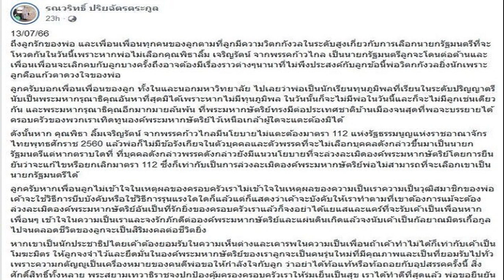มดดำ ยังเชื่อมั่นประชาธิปไตย เผยเหตุพร้อมจบวงการบันเทิง20ปี ปมผูกมัดพ่อ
กูถึงเครียดจนปากเบี้ยวนี่ไง มดดำ ยังเชื่อมั่นในหลักประชาธิปไตย เผยเหตุพร้อมจบวงการบันเทิง20ปี จะไม่อยู่หน้าจออีกเลย ปมผูกมัดพ่อ

มดดำ คชาภา ตอบกลางรายการแฉ วันที่ 12 ก.ค.66 ตอนหนึ่ง ครั้งแรกหลังโพสต์ปมพ่อกับปมประธานสภาฯว่า ณ วันนั้นที่โพสต์ลงไป คิดในใจเลยนะ ถ้าพ่อโหวตสวน ฉันก็จบวงการบันเทิง ไม่เคยตอบใคร ถ้าวันนั้น พ่อมีพรรคฝ่ายค้านโหวต สุชาติ เป็นประธานสภาสวน (แล้วน่าจะชนะด้วยนะวันนั้น) จริง ฉันก็พร้อมที่จะจบวงการบันเทิง แล้วจะไม่อยู่หน้าจออีกเลย
โดย มดดำ ยังบอกอีกว่า เพราะฉันยังเชื่อมั่นในหลักประชาธิปไตย วันนั้นทุกคนอยากจะสัมภาษณ์ฉันหมด ทำไม มดดำ ถึงลงอย่างนั้น คือเป็นสัญญาผูกมัด ว่าถ้าพ่อโหวตสวน 20 ปีในวงการบันเทิง ฉันจบ (คุยกันมาแล้ว) ก็เป็นการผูกมัด กูถึงเครียดปากเบี้ยวนี่ไง